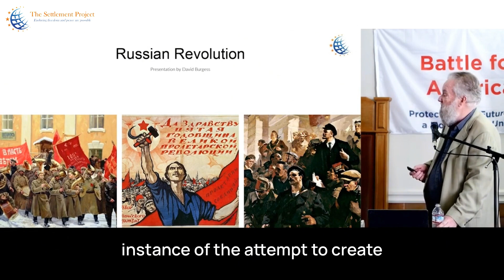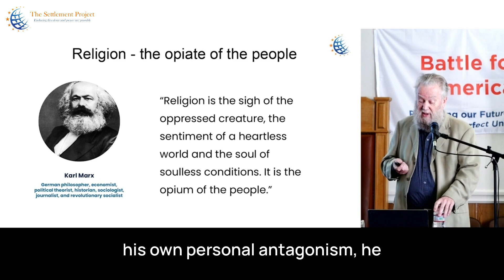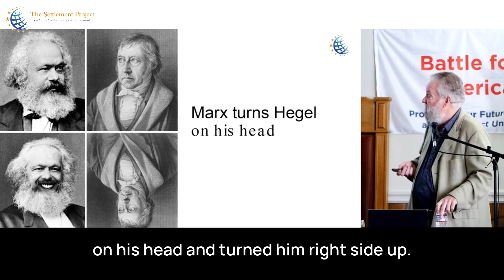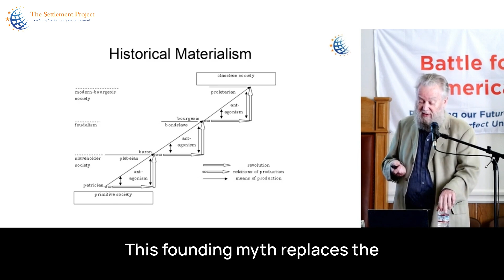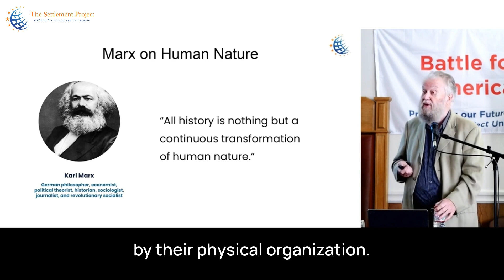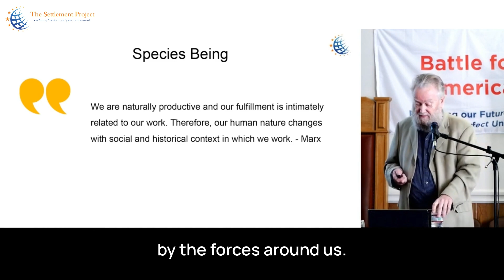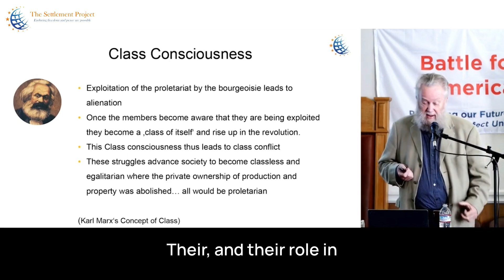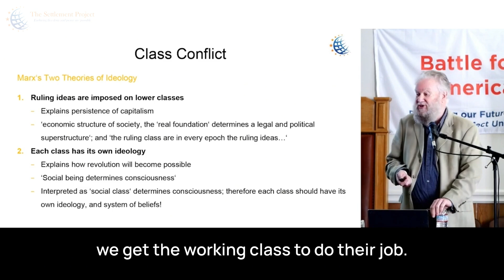The Settlement Project - Module 3: Marxist Philosophy